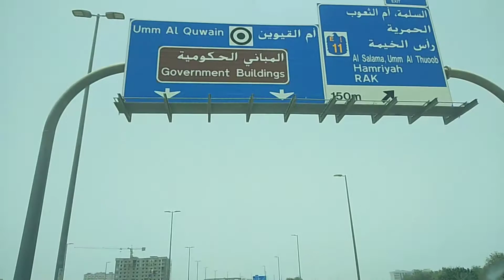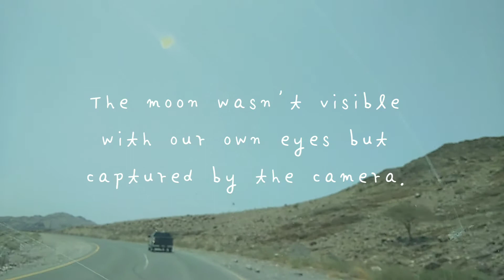Roadtrip Friday in the UAE by JM Kayne 🍓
Hello Creatives! ✨

26|06|2020 - After more than a decade, Kokobear and I finally have the chance to explore Northern Emirates (UAE) for a random Roadtrip Friday. We joined Team Pira (IG: @teampira) in this journey and go through Sharjah, Ajman, Fujairah, Ras Al Khaimah & Um Al Quwain!

We found something amazing in an oasis and we wrapped up with a lunch at Barako Grill in UAQ.

Hope you enjoy this video and please share in the comment section, have you visited any of the Emiratess of the UAE?

🌸 Remember, YOU are God's Artwork, blossom the way you should be! 🌸

🐻 Kokobear Darrelle’s Channel (Elle Studio)

JM Kayne is a Teacher, Learning & Development professional & a lifestyle blogger (now vlogger too! 🙂) sharing my random experiences about faith, family, love, travel, life and all other stories inmyheart♥.

InMyHeart is my blog about personal stories + creativity and faith as a MissionaryArtist. I share positivity and inspirations. A proclaimed multi-passionate creative and a pursuer of dreams.💫

✨ Did you enjoy the content? Help me keep the blog going by sharing some love and

"Its fair use" No copyright is claimed and to the extent that material may appear to be infringed , I assert that such alleged infringement is permissible under U.S. and Philippine copyright law. If you believe that material have been used in an unauthorized manner, please contact the poster.